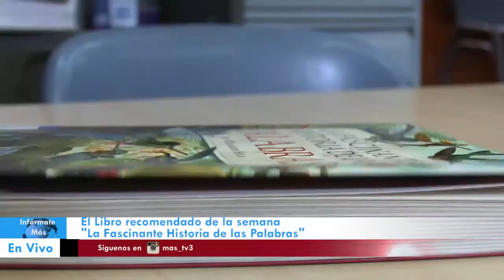El libro recomendado de la semana